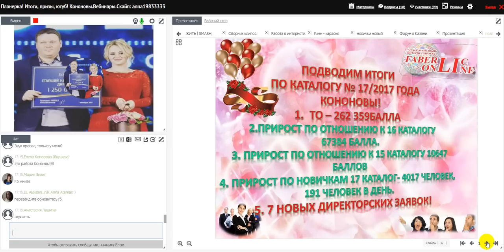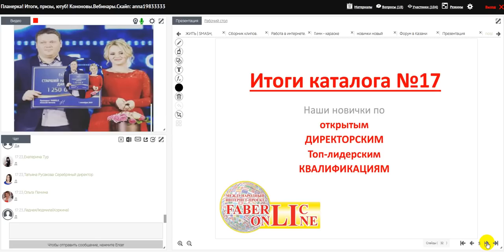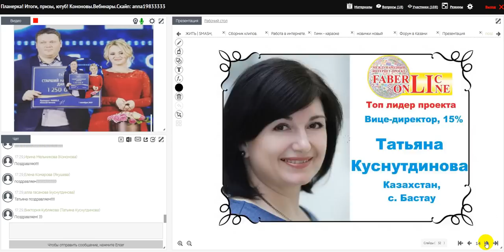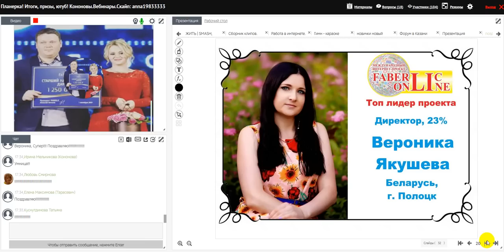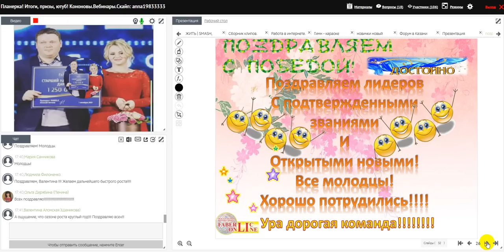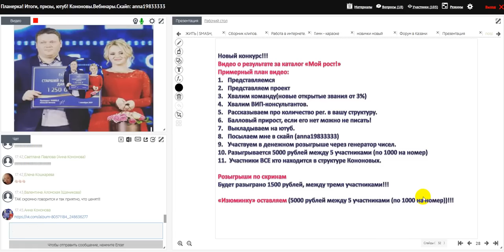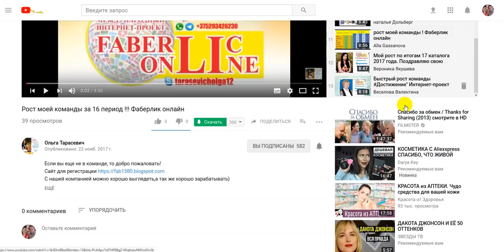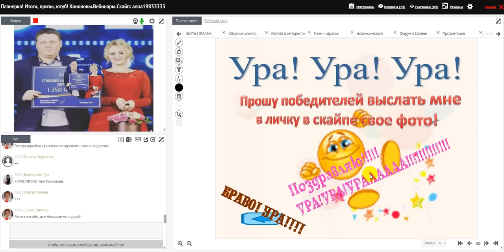Итоги и розыгрыши 17/2017. Работа в интернете. Фаберлик Онлайн.